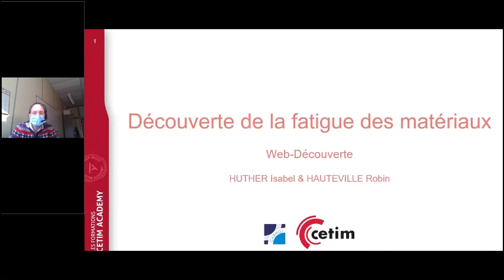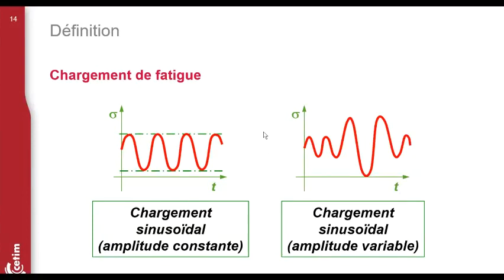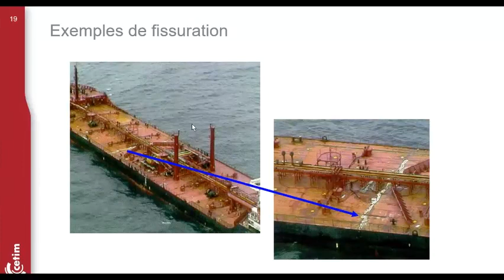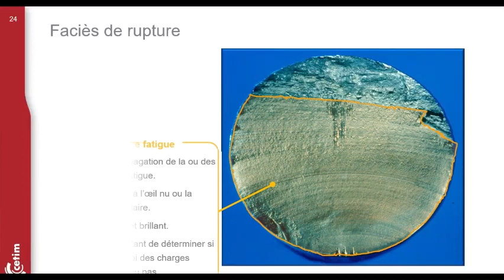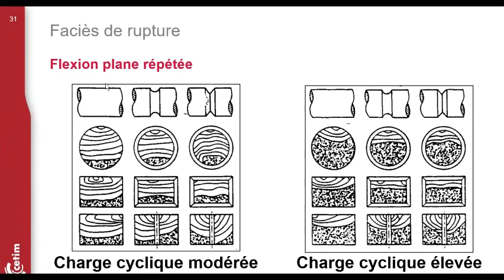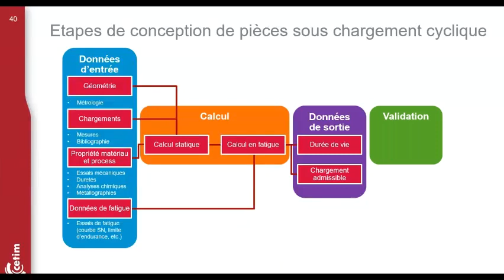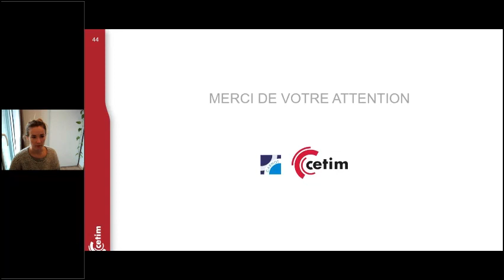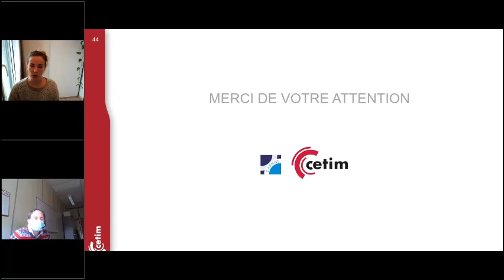Découverte de la fatigue des matériaux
Les matériaux et leurs caractéristiques évoluent et constituent un facteur d’innovation majeur. Ils constituent également un facteur de compréhension de phénomènes liés à la dégradation et aux défaillances. Dans cette webdécouverte, vous reviendrez dans un premier temps sur le vocabulaire spécifique au phénomène de fatigue et ses grandeurs caractéristiques. La deuxième partie détaillera le mécanisme de fissuration par fatigue des matériaux, notamment à travers plusieurs exemples variés et présentera les méthodes/outils disponibles pour analyser ces phénomènes. Un focus particulier sera fait sur les types de ruptures dues aux chargements de fatigue. Pour conclure, l'intervention donnera les étapes nécessaires pour concevoir une pièce vis-à-vis de chargements de fatigue.
Cette web-découverte est présentée par Isabel HUTHER, Responsable Projets Fatigue au Cetim. Ce webinar a été produit en partenariat avec le Cetim, dans le cadre de la série Web-Découvertes Cetim Academy®.